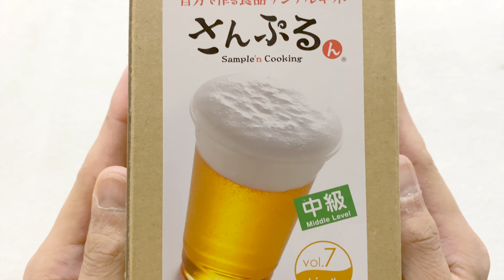DIY Replica Kit ! Beer. Food Sample Making 元祖食品サンプル屋 食品サンプル さんぷるん Vol.7 ビール - Interesting Japan -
Introducing various things, such as interesting Japanese toys, anime products, and cultural products! (Sometimes I'll show you what I like ...)

Tell me if you have a request!

介绍各种有趣的日本玩具，动漫产品和文化产品！ （有时我会告诉你我喜欢的东西...）

告诉我您是否有要求！